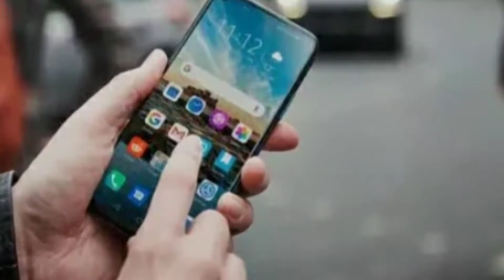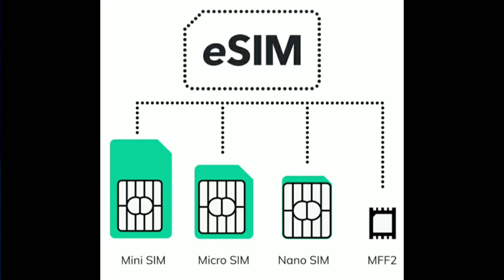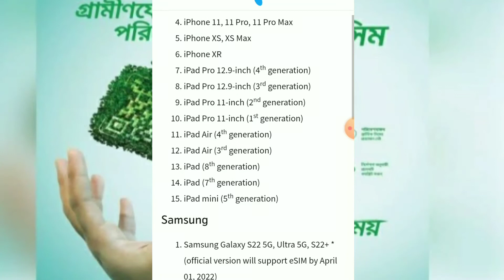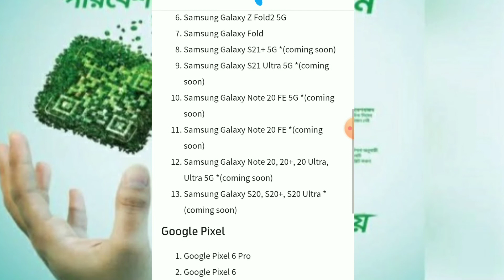ই-সিম কি? কোথায় পাবেন? | E-SIM এর ভালো - মন্দ | E-sim Supported Phone | E-sim Grameenphone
Hi, @AslamZoneBD
In this video you can see how to activate esim. Some mobiles support esim 4g .what is an esim? How to take esim in Bangladesh. Grameenphone is the first in Bangladesh to bring a virtual SIM.